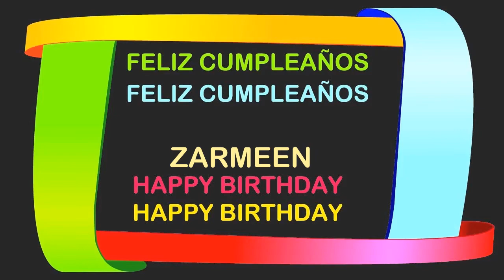Zarmeen Birthday Postcards & Postales - Happy Birthday